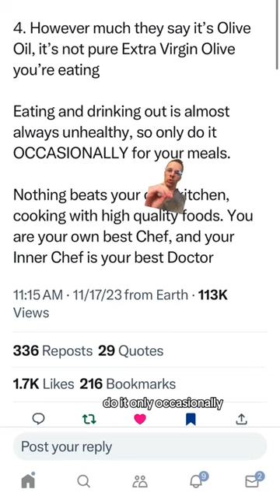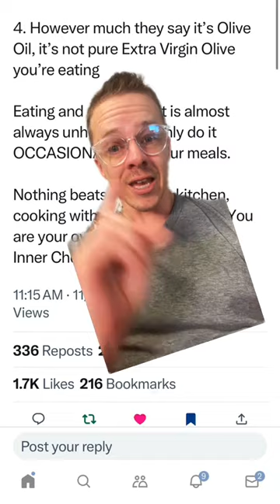Eating at restaurants